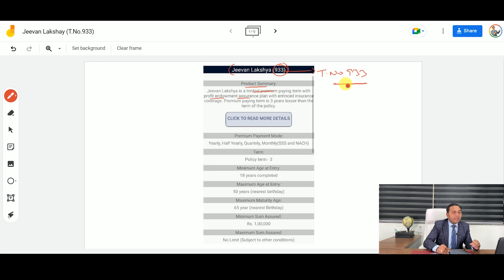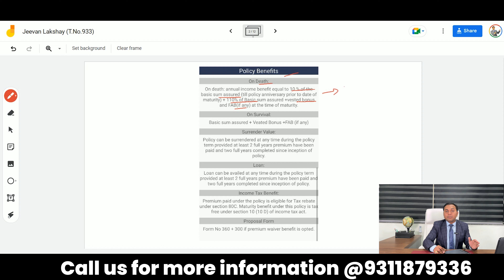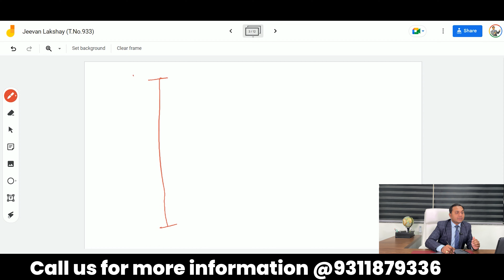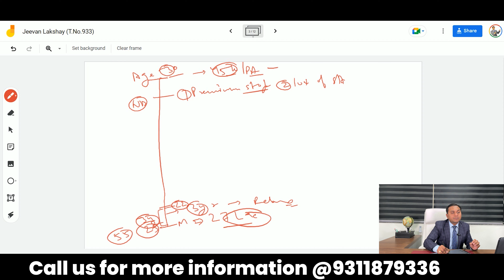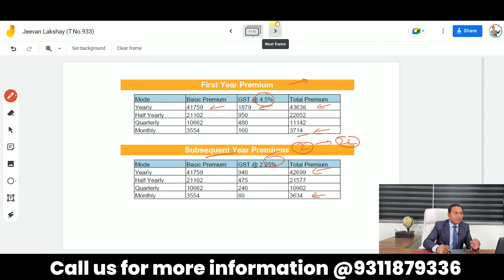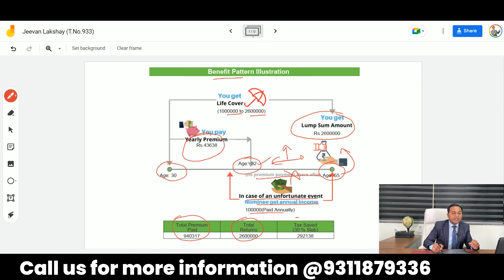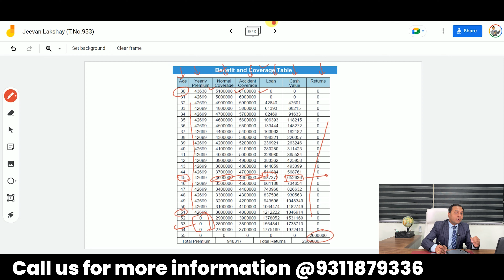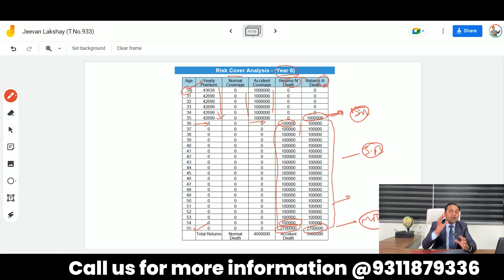Complete Details of LIC Jeevan Lakshay Plan - Table No.933 | Rahul Jain Insurance Guru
This Video is about LIC Jeevan Lakshay Plan - Table No .933 details in Hindi

LIC's Jeevan Lakshya Plan 933 is a participating non-linked plan which offers a combination of protection and savings. This plan provides for Annual Income benefit that may help to fulfill the needs of the family, primarily for the benefit of children, in case of unfortunate death of Policyholder any time before maturity and a lump sum amount at the time of maturity irrespective of survival of the Policyholder. This plan also takes care of liquidity needs through its loan facility.

If you are new in insurance industry & want to join with us, please send the below documents to our WhatsApp number@ 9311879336

Documents Required for IRDA/POSP Registration:
1) Aadhar Card
2) PAN Card
3) 10th / 12th Certificate
4) Cancel Cheque (Name Printed) / Passbook / Bank Statement
5) Photograph
6) Mobile

# Join the Insurance Advisory Business Opportunity without Investment.